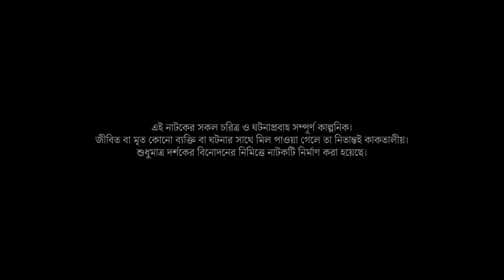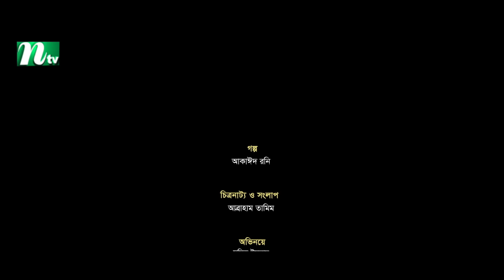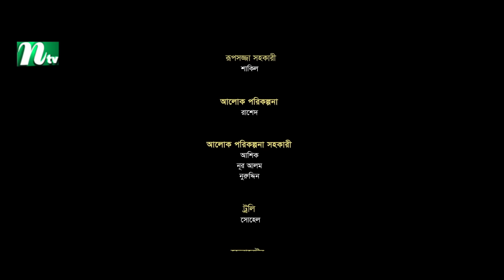Buker Vitor Ochin Pakhi | Neelanjana Rahman | Shomic Islam | বুকের ভিতর অচিন পাখি |Bangla Natok 2024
📺Dive into the enchanting world of "Buker Vitor Ochin Pakhi" (বুকের ভিতর অচিন পাখি) drama on NTV! Featuring Shomic Islam, Neelanjana Rahman, Riaz Raj and more, this captivating Bangla Natok directed by Rubel Anush promises an unforgettable experience.

🌟New Bangla Natok: Buker Vitor Ochin Pakhi (বুকের ভিতর অচিন পাখি)🌟
Story & Director: Rubel Anush (রুবেল আনুশ)
Script and Screenplay: Abraham Tamim (আব্রাহাম তামিম)

🎭 Cast:

Fazlur Rahman Babu (ফজলুর রহমান বাবু)
Neelanjana Rahman (নীলাঞ্জনা রহমান)
Shomic Islam (সমিক ইসলাম)
Riaz Raj (রিয়াজ রাজ)
Ema Akter Kotha (ইমা আক্তার কথা)
Arafat Shahriar (আরাফাত শাহরিয়ার)
Ashraf Tulu (আশরাফ টুলু)

গল্প ভাবনা
আকাইদ রনি

চিত্রগ্রাহক
আশরাফুল ইসলাম

চিত্রগ্রহণ সহকারি
আড়াল
রনি
লামিম
হৃদয়

সৃজনশীল পরিচালক
আব্রাহাম তামিম

সহযোগী পরিচালক
নাঈম রেজা কথা

সহকারী পরিচালক
আফরিন মাম

রূপসজ্জা
আশিক

রূপসজ্জা সহকারি
শাকিল

ব্যবস্থাপক
গিয়াস উদ্দিন

ব্যবস্থাপক সরকারি
তানভীর
আহাদ
সোহেল

স্থির চিত্রগ্রহণ
জহিরুল ইসলাম

আলোকসজ্জা
রাশেদ

আলোকসজ্জা সহকারি
আশিক
নুর আলম
নুরুদ্দিন

শিল্প নির্দেশনা
মামুন

লোকেশন
নবাবগঞ্জ

Enjoy the popular Bangla Natoks featuring your favorite actors and actresses right here. Watch the latest and most engaging Bangla Natok on the NTV Natok Channel.

🚨 COPYRIGHT WARNING: 🚨
The copyright of this content is reserved solely by International Television Channel Ltd (NTV), also known as NTV Online. Legal action will be taken against those who violate the copyright of this content.

From unbiased and comprehensive news to entertainment programs, International Television Channel Ltd. (NTV) has maintained its flagship position across all verticals since its inception, becoming one of Bangladesh's most popular TV channels. With the slogan "Somoyer Sathe Agamir Pothe" (heading towards the future with time), NTV, founded by Al-haj Mohammad Mosaddak Ali on July 3, 2003, holds Bangla language and culture close to its heart. NTV Natok, a subsidiary of NTV, features new Bangla Natok, the latest Bangla Drama, cultural programs, news and current affairs, movies, and reality shows, serving as a one-stop entertainment hub on digital platforms.

🏢 NTV ONLINE OFFICE:
BSEC Building (Level-8), 102 Kazi Nazrul Islam Avenue, Karwan Bazar, Dhaka-1215
Fakaruddin Jewel, Editor of NTV Online